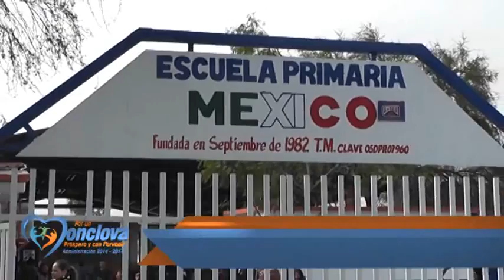Esc. México | Monclova, Coahuila